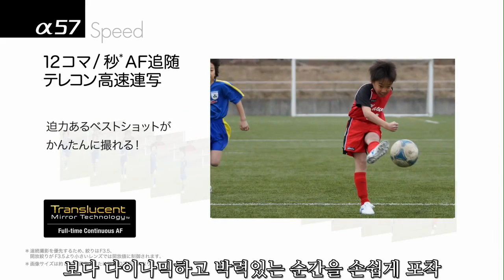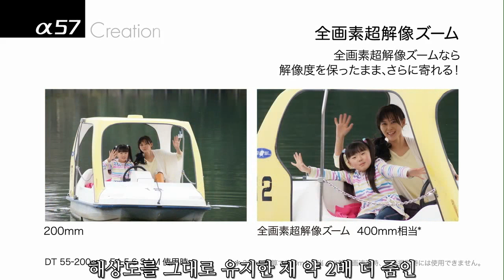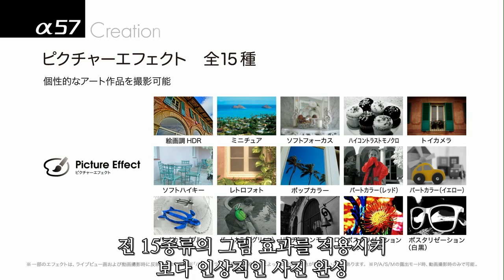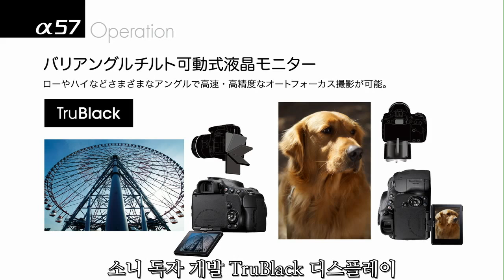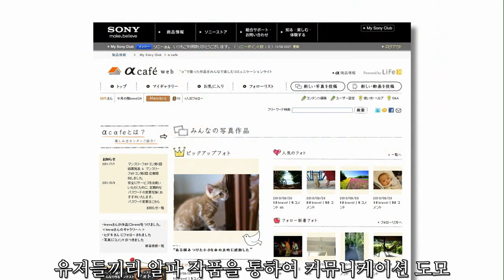SONY a57 Movie Catalog in Japanese with Korean subtitles